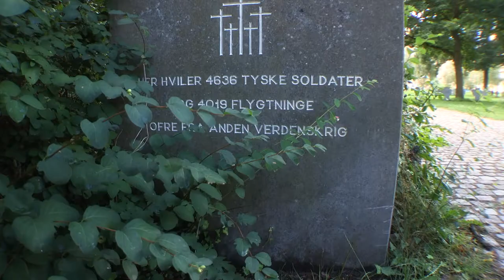Koldfronter - thriller af Keld Broksø, på gaden 27. januar 2017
Keld Broksø fortæller om sin thriller Koldfronter: En for længst død mands grusomme fortid trækker spor fra en glemt kirkegård i København til Europas nye koldfronter. Tre forskellige mænd i denne ”koldkrigsroman nouveau” opdager for sent deres hovedroller i et nyt europæisk magtspil, hvor de tvinges til en brutalitet, der overgår deres værste mareridt og politiets grænser i flere lande. ”Koldfronter” er en roman dels om en aktuel konflikt, dels om små mænd og kvinder klemt i et alt for sprængfarligt, storpolitisk spil. De prøver at finde forklaringer på, at mord og trusler pludselig ryster deres hverdag i både København og Berlin. Koldfronter er også på Facebook